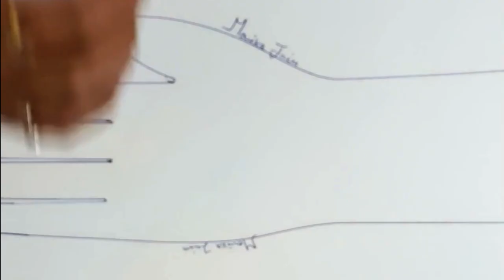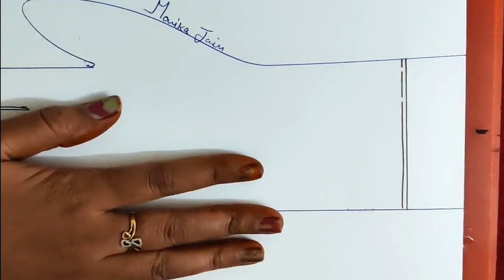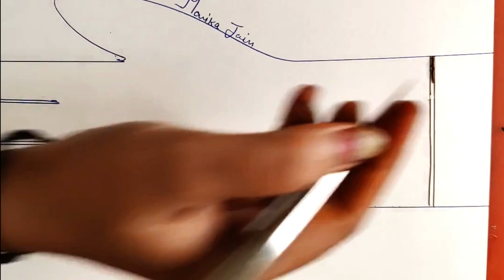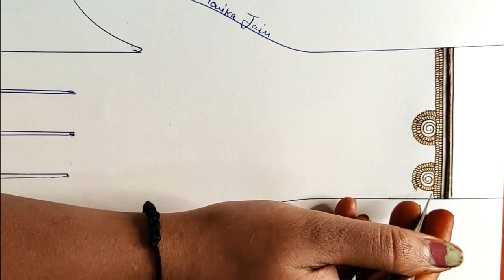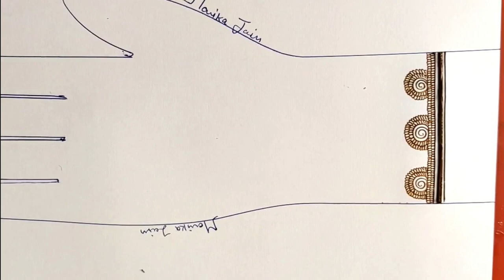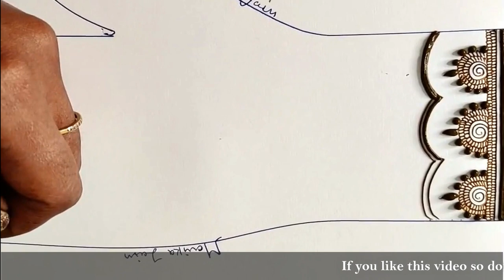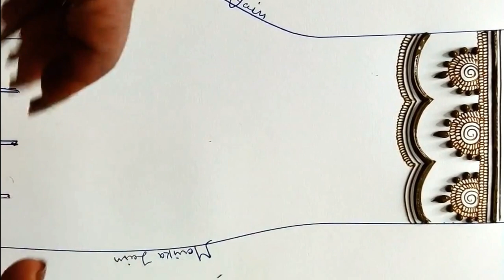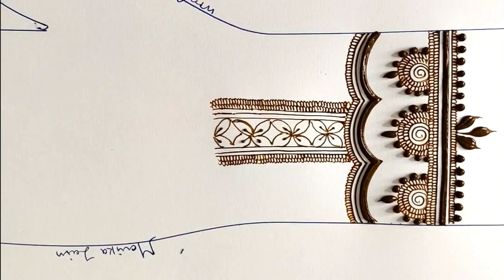Instagram Live l Day-8 | delicate Design| Monika Mehndi Art